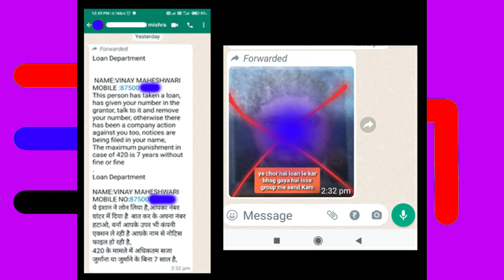Sextortion se bhe bada fraud II Farze loan ka Fraud II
VIDEO DESCRIPTION:
Hello guys, Today i will teach you about the Sextortion se bhe bada fraud II Farze loan ka Fraud II